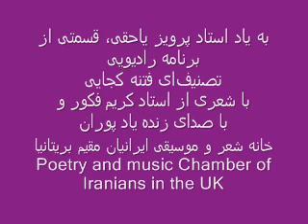Parviz Yahaghi به یاد استاد پرویز یاحقی، پوران:‌ای فتنه کجایی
۱۳ بهمن پنجمین سال درگذشت استاد اسطوره‌ای ویولن و آهنگ ساز بزرگ ایرانی پرویز یاحقی است به همین مناسبت، نماهنگی رادیویی به همراه متن مصاحبه با استاد یاحقی را که به کوشش خانم فروغ بهمن پور انجام شده، تقدیم می‌دارم.